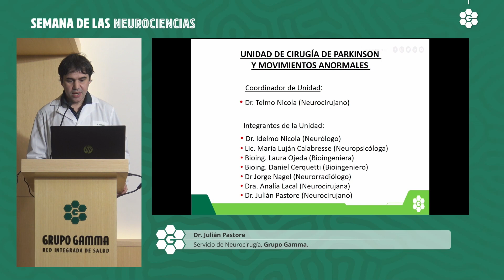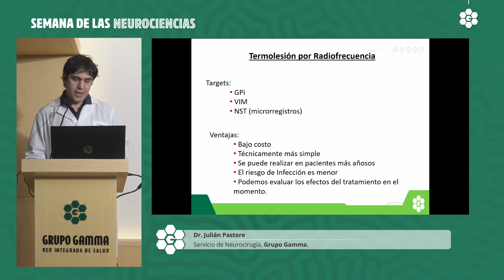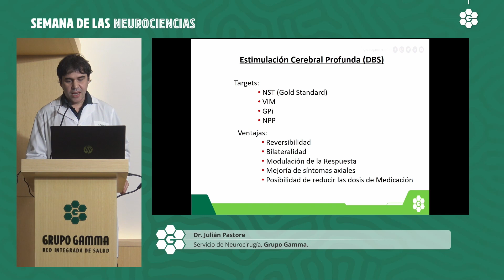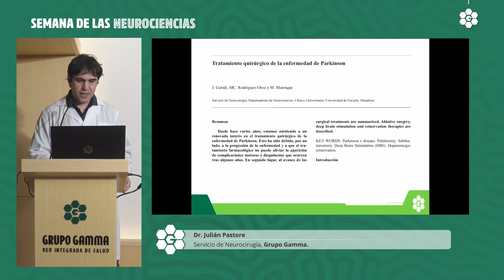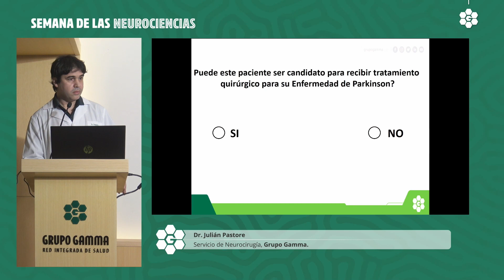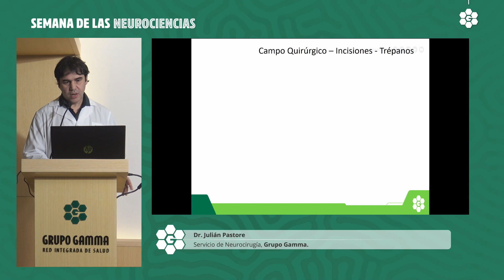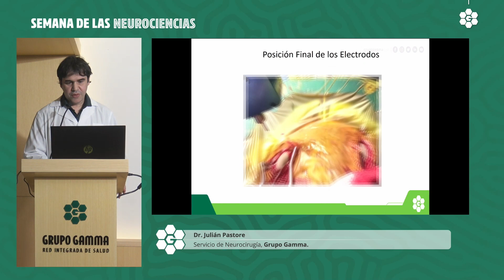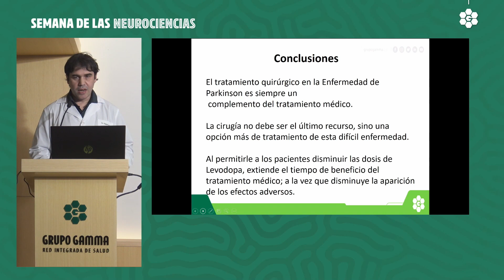Novedades en el tratamiento quirúrgico de la enfermedad de Parkinson | Semana de las Neurociencias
En el marco de la “Semana de las Neurociencias: Desafía tu cerebro”, se llevó a cabo una jornada médica sobre Enfermedad de Parkinson y Epilepsia: manejo multidisciplinario. En esta cuarta parte el Dr. Julián Pastore diserta sobre Novedades en el tratamiento quirúrgico de la enfermedad de Parkinson.